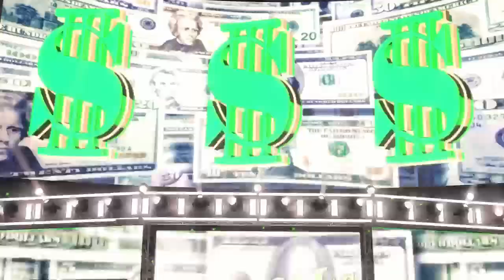WWE 2k22 spin the wheel match 11